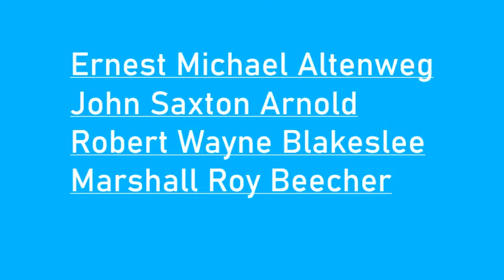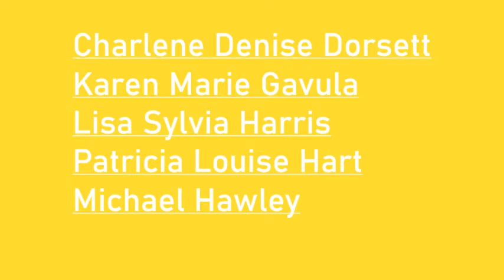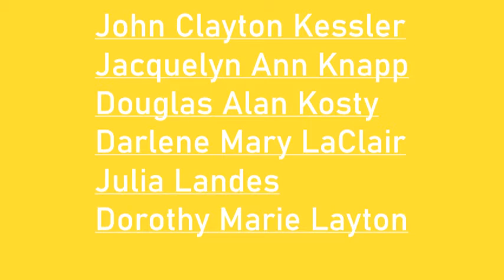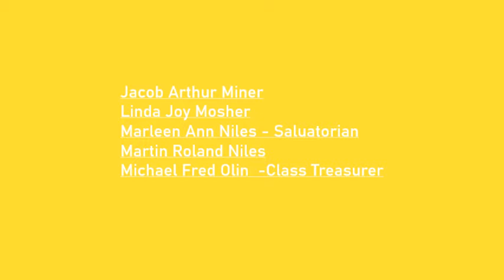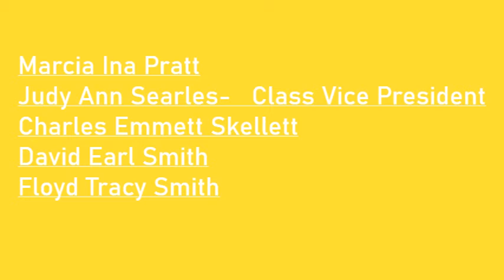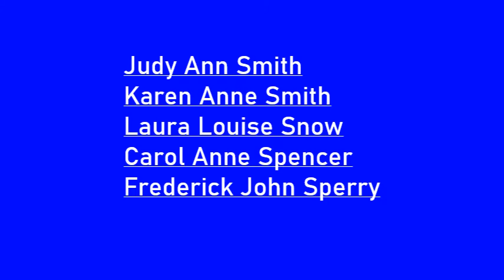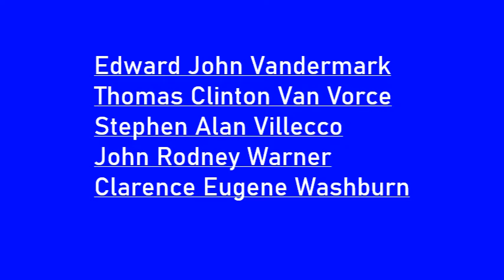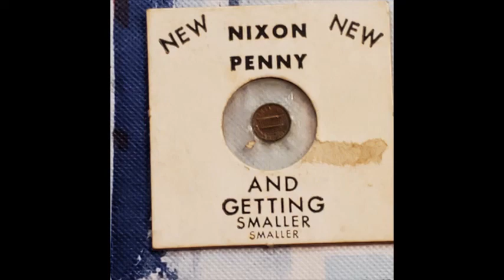HCS Class of 1972 Meeting Photos And Roster Video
Here is the class as listed in the Blue and Gold Memory Book from Harpursville Alumni Association plus more. Music - All To Well -covered Hailey Wiggins Hundley, and Ah Ha Bond theme plus Washington Square from the Village Stompers